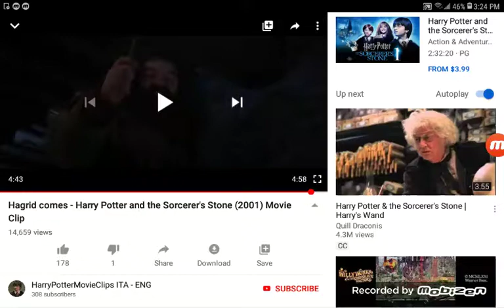Dudley grows a tail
This is funny LOL